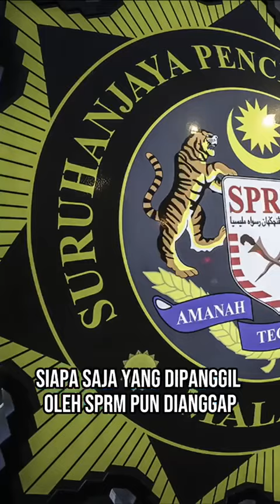Pendakwaan terhadap Zahid hanya semata-mata mahu mencalarkan imej Presiden dan UMNO itu sendiri